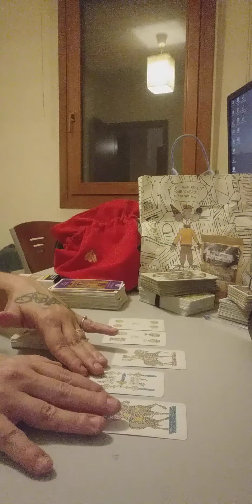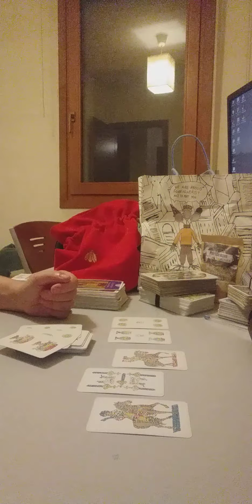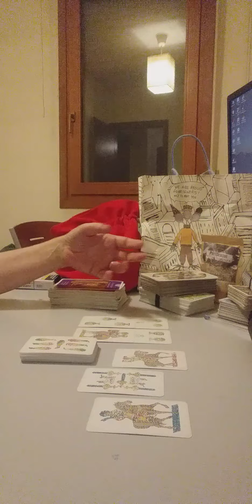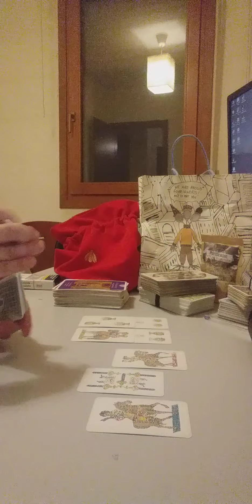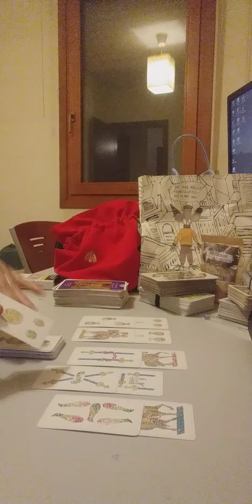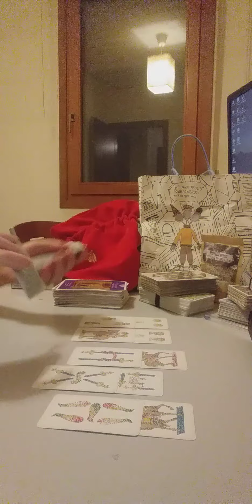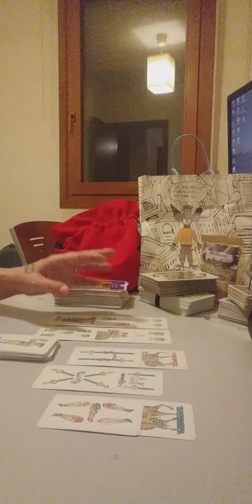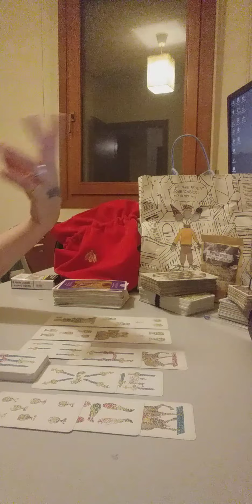oracolo del giorno 6/6/2022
N.B.: Potreste ricevere informazioni che vi danno certezza e chiarezza in merito a un inganno da parte di qualcuno, un qualcosa che già sospettavate e che a tempo debito avrete il vostro trionfo o la vostra soddisfazione. Scusate ma si è scaricato il cellulare  e la rimanenza vi è stata scritta qui.